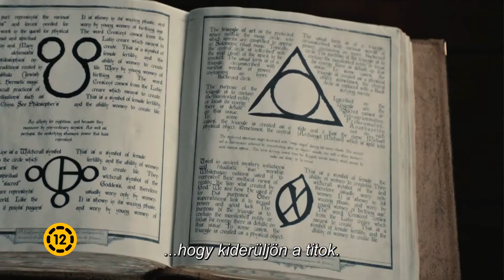Horrorra akadva 5 (Scary Movie 5) 2013 - feliratos előzetes HD